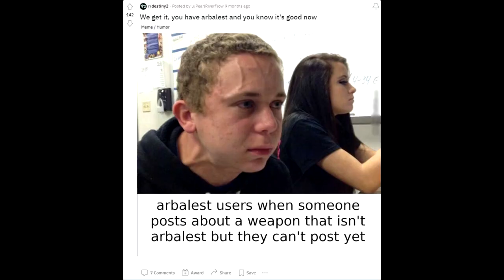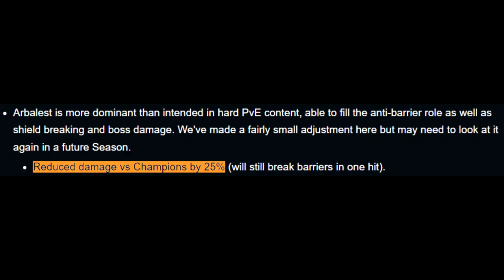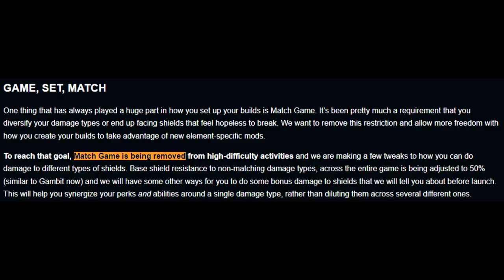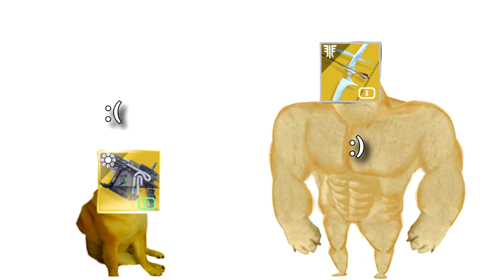You NEED to STOP Using Arbalest | Destiny 2 News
Arbalest has taken heavy hits over the years. In this video, I explain why you need to stop using it, and what to use instead!

Tags are so cool man: Fast and Easy Exotic Farm and Legendary lost Sector Completions for Solo Guardians! Destiny 2 Lightfall. Destiny 2 Season of the Deep. Today lost sector, lost sector today, where is todays lost sector, today's lost sector. Today's Legendary lost Sector is SO EASY! Wish-Ender, wish ender, how to get arbalest, best exotics destiny 2,